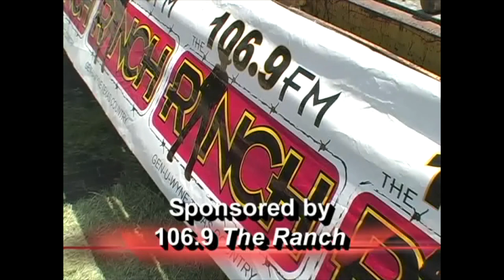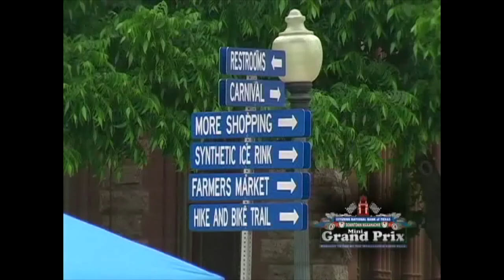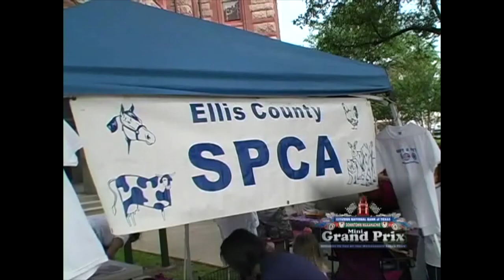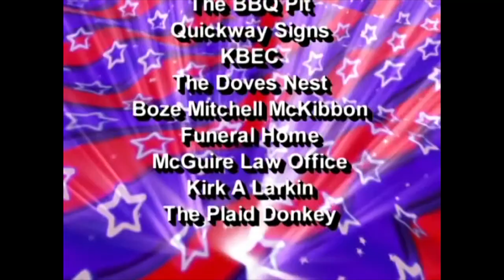(HD) 2007 Waxahachie Mini-Grand Prix Marketing Video - Allen J. Oliver Productions